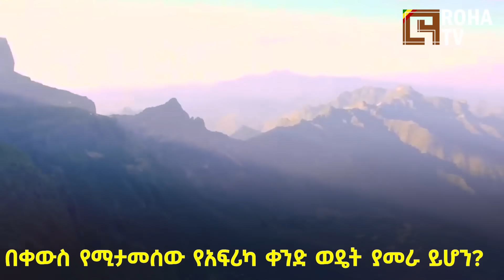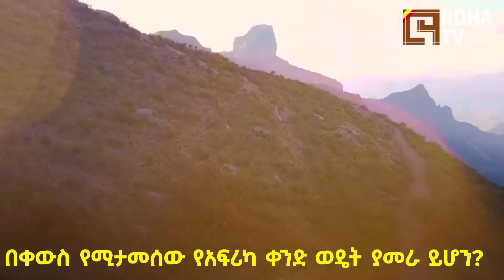ሮሃ ትንታኔ | ሊበተን ቋፍ ላይ የደረሰው የአፍሪካ ቀንድ! | አሳሳቢው የኢትዮጵያ እጣፈንታ!| አማራና ኤርትራ በቀጠናው!